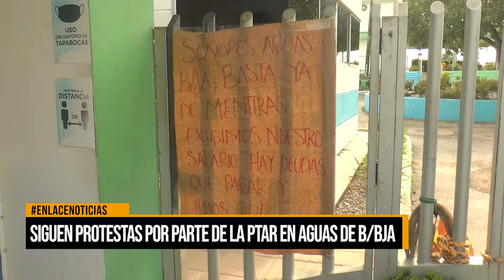Siguen protestas por parte de la PTAR en Aguas de B/JA